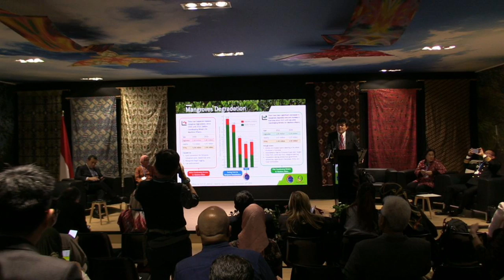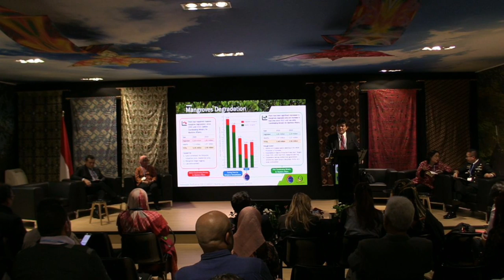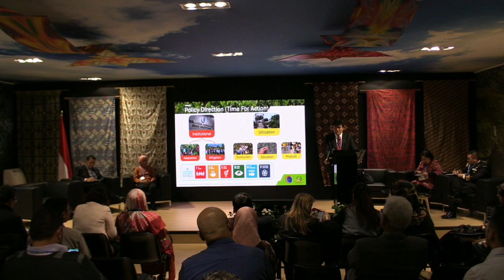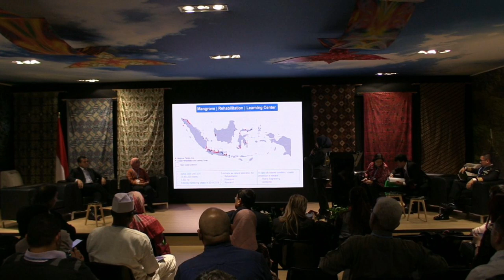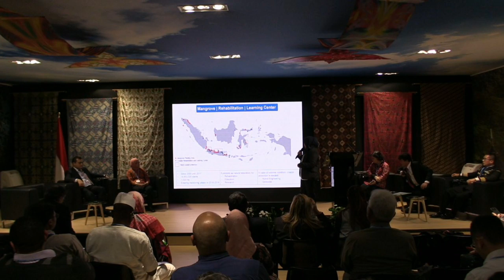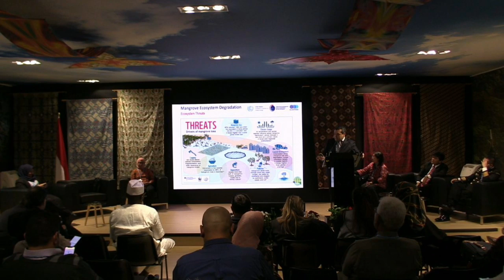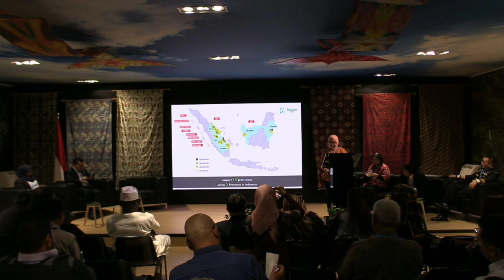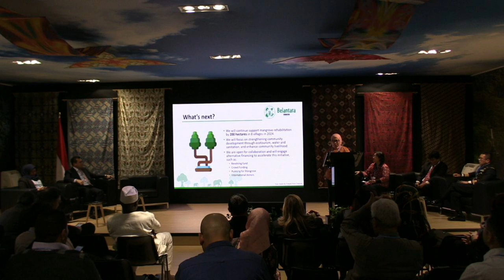Indonesia Pavilion COP 25 Day 5 (10 December 2019) - Session 5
B5. Accelerating of Mangrove Rehabilitation in Indonesia